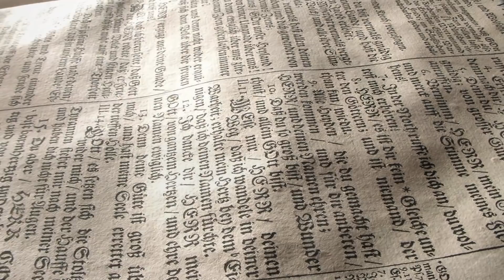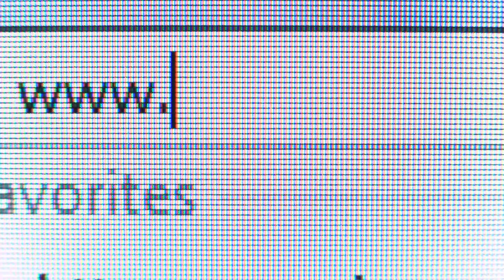The Value of Better Domain Names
Frank Schilling, world renowned domainer and director of DomainNameSales.com, explains what makes a domain name valuable, and provides insight into the future of the internet namespace.